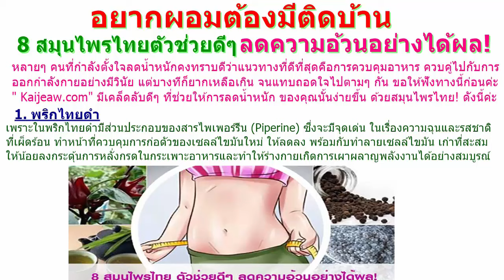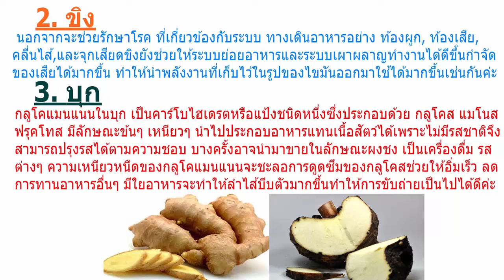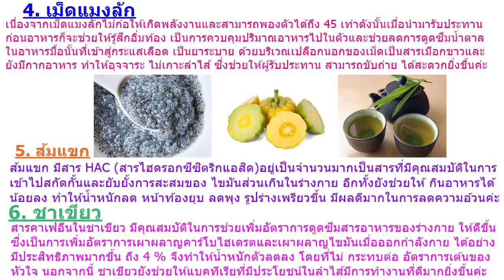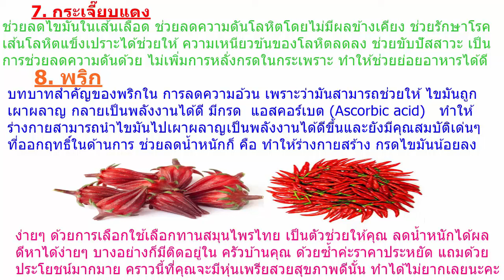อยากผอมต้องมีติดบ้าน..8 สมุนไพรไทยตัวช่วยดีๆ ลดความอ้วน(Weight Lose)อย่างได้ผล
อยากผอมต้องมีติดบ้าน 8 สมุนไพรไทยตัวช่วยดีๆ ลดความอ้วนอย่างได้ผล!

หลายๆ คนที่กำลังตั้งใจลดน้ำหนัก คงทราบดีว่าแนวทางที่ดีที่สุดคือการควบคุมอาหาร ควบคู่ไปกับการออกกำลังกายอย่างมีวินัย แต่บางทีก็ยากเหลือเกินจนแทบถอดใจไปตามๆ กัน ขอให้ฟังทางนี้ก่อนค่ะ Kaijeaw.com มีเคล็ดลับดีๆ ที่ช่วยให้การลดน้ำหนักของคุณนั้นง่ายขึ้น ด้วยสมุนไพรไทย! ดังนี้ค่ะ

1. พริกไทยดำ
เพราะในพริกไทยดำ มีส่วนประกอบของสารไพเพอร์รีน (Piperine) ซึ่งจะมีจุดเด่นในเรื่องความฉุนและรสชาติที่เผ็ดร้อน ทำหน้าที่ควบคุมการก่อตัวของเซลล์ไขมันใหม่ให้ลดลง พร้อมกับทำลายเซลล์ไขมันเก่าที่สะสมให้น้อยลง กระตุ้นการหลั่งกรดในกระเพาะอาหาร และทำให้ร่างกายเกิดการเผาผลาญพลังงานได้อย่างสมบูรณ์

2. ขิง
 นอกจากจะช่วยรักษาโรคที่เกี่ยวข้องกับระบบทางเดินอาหารอย่างท้องผูก,ท้องเสีย, คลื่นไส้, และจุกเสียด ขิงยังช่วยให้ระบบย่อยอาหารและระบบเผาผลาญทำงานได้ดีขึ้น กำจัดของเสียได้มากขึ้น ทำให้นำพลังงานที่เก็บไว้ในรูปของไขมันออกมาใช้ได้มากขึ้นเช่นกันค่ะ

3. บุก
กลูโคแมนแนนในบุก เป็นคาร์โบไฮเดรตหรือแป้งชนิดหนึ่งซึ่งประกอบด้วย กลูโคส แมโนส ฟรุคโทส มีลักษณะข้นๆ เหนียวๆ นำไปประกอบอาหารแทนเนื้อสัตว์ได้ เพราะไม่มีรสชาติจึงสามารถปรุงรสได้ตามความชอบ บางครั้งอาจนำมาขายในลักษณะผงชงเป็นเครื่องดื่มรสต่างๆ ความเหนียวหนืดของกลูโคแมนแนนจะชะลอการดูดซึมของกลูโคส ช่วยให้อิ่มเร็ว ลดการทานอาหารอื่นๆ มีใยอาหารจะทำให้ลำไส้บีบตัวมากขึ้นทำให้การขับถ่ายเป็นไปได้ดีค่ะ

4. เม็ดแมงลัก
เนื่องจากเม็ดแมงลักไม่ก่อให้เกิดพลังงาน และสามารถพองตัวได้ถึง 45 เท่า ดังนั้นเมื่อนำมารับประทานก่อนอาหารก็จะช่วยให้รู้สึกอิ่มท้อง เป็นการควบคุมปริมาณอาหารไปในตัว และช่วยลดการดูดซึมน้ำตาลในอาหารมื้อนั้นที่เข้าสู่กระแสเลือด เป็นยาระบาย ด้วยบริเวณเปลือกนอกของเม็ดเป็นสารเมือกขาว และยังมีกากอาหาร ทำให้อุจจาระไม่เกาะลำไส้ ซึ่งช่วยให้ผู้รับประทานสามารถขับถ่ายได้สะดวกยิ่งขึ้นค่ะ

5. ส้มแขก
ส้มแขก มีสาร HAC (สารไฮดรอกซีซิตริกแอสิด) อยู่เป็นจำนวนมาก เป็นสารที่มีคุณสมบัติในการเข้าไปสกัดกั้นและยับยั้งการสะสมของไขมันส่วนเกินในร่างกาย อีกทั้งยังช่วยให้กินอาหารได้น้อยลง ทำให้น้ำหนักลด หน้าท้องยุบ ลดพุง รูปร่างเพรียวขึ้น มีผลดีมากในการลดความอ้วนค่ะ

6. ชาเขียว
สารคาเฟอีนในชาเขียว มีคุณสมบัติในการช่วยเพิ่มอัตราการดูดซึมสารอาหารของร่างกายให้ดีขึ้น ซึ่งเป็นการเพิ่มอัตราการเผาผลาญคาร์โบไฮเดรต และเผาผลาญไขมันเมื่อออกกำลังกายได้อย่างมีประสิทธิภาพมากขึ้น ถึง 4 % จึงทำให้น้ำหนักตัวลดลง โดยที่ไม่กระทบต่ออัตราการเต้นของหัวใจ นอกจากนี้ ชาเขียวยังช่วยให้แบคทีเรียที่มีประโยชน์ในลำไส้มีการทำงานที่ดีมากยิ่งขึ้นค่ะ

7. กระเจี๊ยบแดง
ช่วยลดไขมันในเส้นเลือด ช่วยลดความดันโลหิต โดยไม่มีผลข้างเคียง ช่วยรักษาโรคเส้นโลหิตแข็งเปราะได้ ช่วยให้ความเหนียวข้นของโลหิตลดลง ช่วยขับปัสสาวะ เป็นการช่วยลดความดันด้วย ไม่เพิ่มการหลั่งกรดในกระเพราะ ทำให้ช่วยย่อยอาหารได้ดี

8. พริก
บทบาทสำคัญของพริกในการลดความอ้วน เพราะว่ามันสามารถช่วยให้ไขมันถูกเผาผลาญ กลายเป็นพลังงานได้ดี มีกรด แอสคอร์เบต(Ascorbic acid) ทำให้ร่างกายสามารถนำไขมันไปเผาผลาญเป็นพลังงานได้ดีขึ้น และยังมีคุณสมบัติเด่นๆ ที่ออกฤทธิ์ในด้านการช่วยลดน้ำหนักก็คือ ทำให้ร่างกายสร้างกรดไขมันน้อยลง

ง่ายๆ ด้วยการเลือกใช้เลือกทานสมุนไพรไทย เป็นตัวช่วยให้คุณลดน้ำหนักได้ผลดี หาได้ง่ายๆ บางอย่างก็มีติดอยู่ในครัวบ้านคุณด้วยซ้ำค่ะ ราคาประหยัดแถมด้วยประโยชน์มากมาย คราวนี้ที่คุณจะมีหุ่นเพรียว สวย สุขภาพดีนั้น ทำได้ไม่ยากเลยนะคะ
ทานแล้วเป็นยังไงก็อย่าลืมมาเล่าสู่กันฟังบ้างนะคะ แล้วอย่าลืมส่งต่อให้เพื่อนๆ หรือคนที่เพื่อนๆ ห่วงใยด้วยคะ..